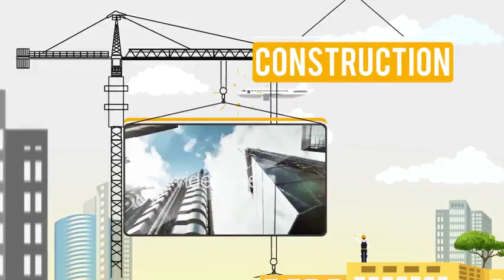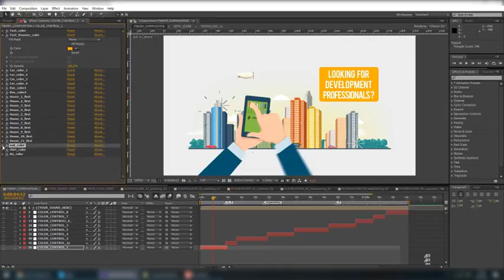Corporate Presentation | Advertising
Instruction with images included!

- 12 Photo/Video 11 Text placeholders

- Font can be downloaded Here

- Just drop your footages, texts and contacts into the project and render!

- This Project file is CS6, CC, CC 2014, CC 2015, CC 2016, CC 2017 and CC 2018 compatible.